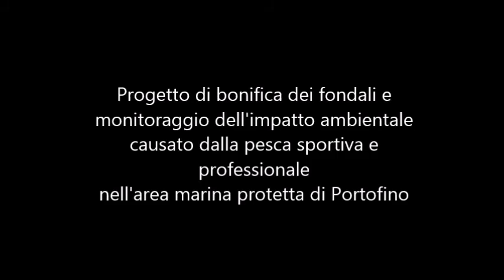Clean up project dive in Punta Bussego, Portofino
Portofino Divers staff Niccoló Crespi and Bruno Borelli with the assitance of Diego Ghezzi, clean up and remove fishing lines that are entangled in the bottom and affecting a huge population of gorgonias, red coral and other organisms.